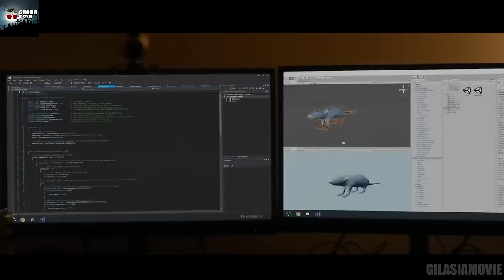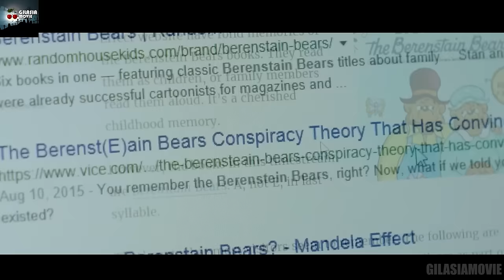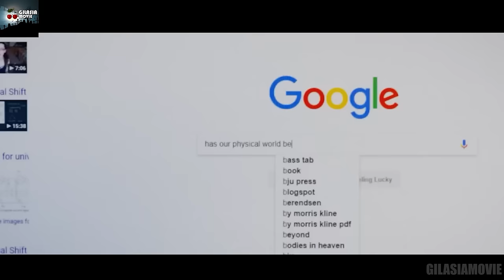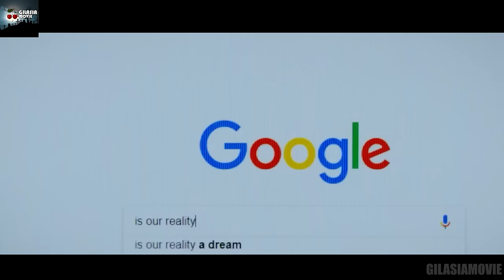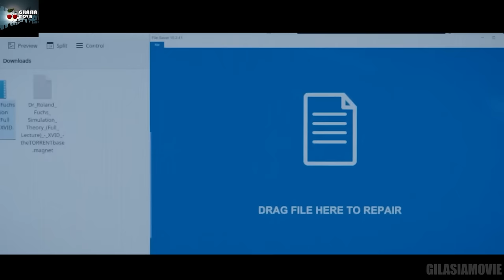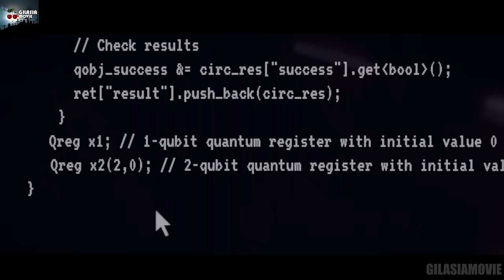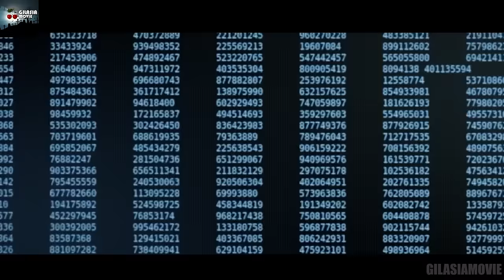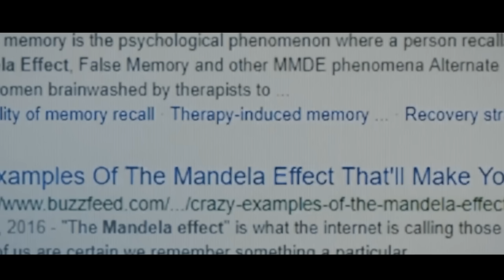شده فکر کنی همه زندگیت یه بازی کامپیوتریه و خیلی ایرادات عجیبم داره؟ | این فیلم حقیقتی تلخ یادت میده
خلاصه فیلم اثر ماندلا
خلاصه فیلم The Mandela Effect

ربات تلگرام برای دریافت فیلم ها: T.me/gilasiamoviebot

فیلم در مورد ماتریکس
دنیای شبیه سازی
ما در شبیه سازی زندگی میکنیم